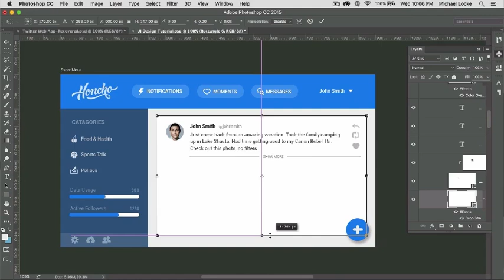Photoshop CC Essentials UI Design Course Available (for purchase)